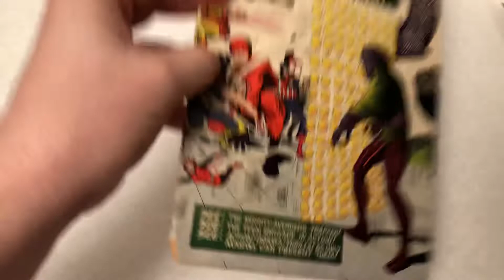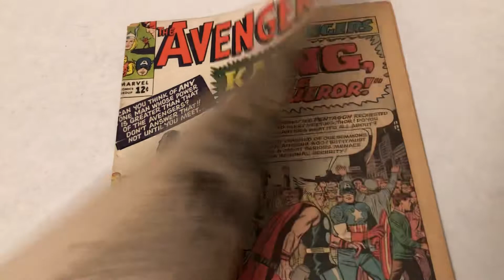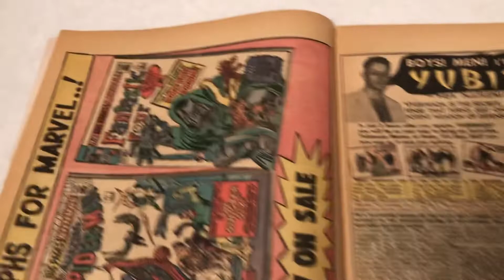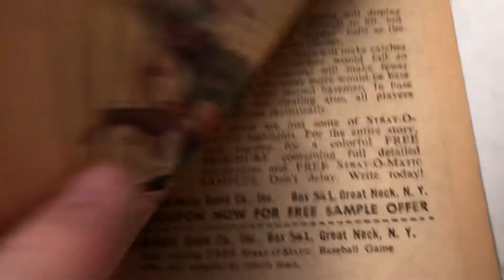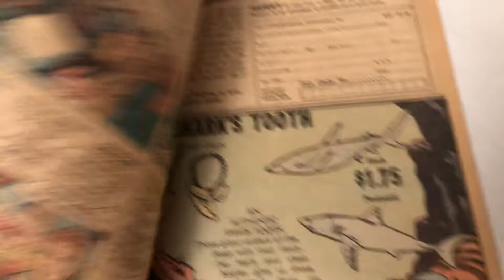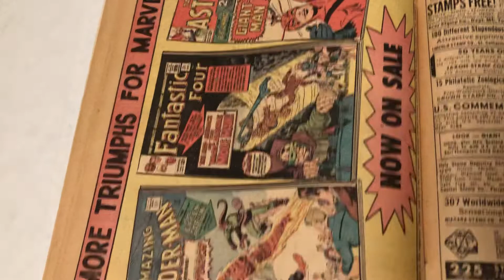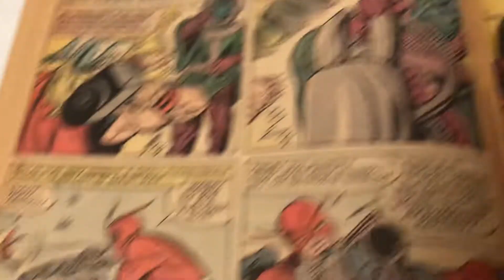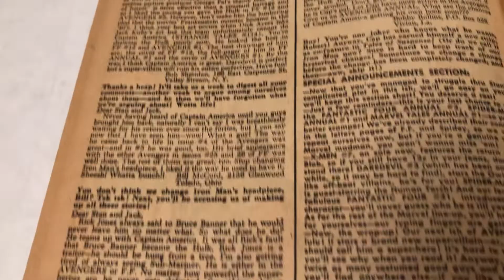🕰⌛️🔑📚 AVENGERS # 8 Kang the Conqueror 1st app Key Marvel Comic Book 1964 look thru the issue Kirby💥⏳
⏳⌛️📚🔑🕰 Kang the Conqueror 1st appearance in the Avengers # 8 comic book. 1964. First Kang a landmark issue! . A look through the whole issue page by page! Marvel 💥Stan Lee and Jack Kirby🔥 Featuring the original Avengers team - Thor, Iron-Man, Wasp, Giant-Man, and Captain America. 💥A Marvel silver age key comic to own, CGC slab, and collect. This one is a nice reading issue. A comic book Holy Grail. Before the MCU marvel movie there was this issue from back in the 1960's. 🔥Part of the AwesomeCollection of Comics and Collectibles Collection. MarvelCharacterTalk💥🔥💥🔥🪖🇺🇸📚🔑💥🔥🪖🔑Awesome Collection⏰🔑📚⏳⌛️🕰🔑📚